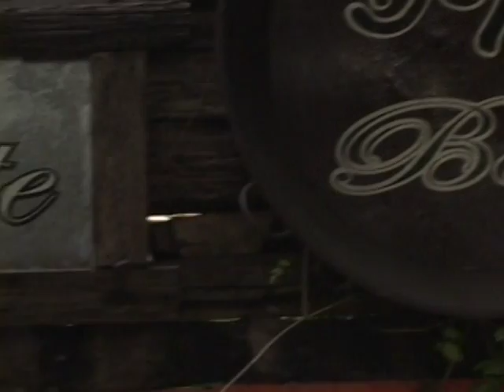Programa PontoNet com Ricardo Orlandini - 15/12/2011